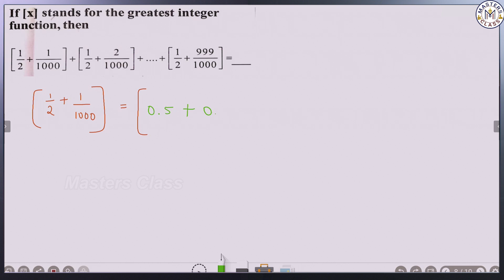2ND PU - Mathematics : Relations & functions Part - 17 ಗಣಿತಶಾಸ್ತ್ರ In Kannada&English Masters class